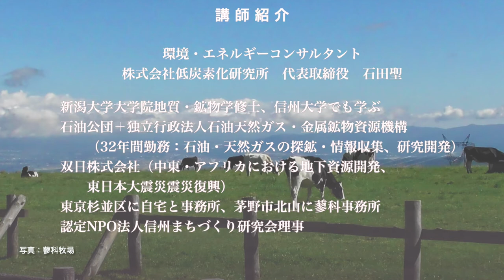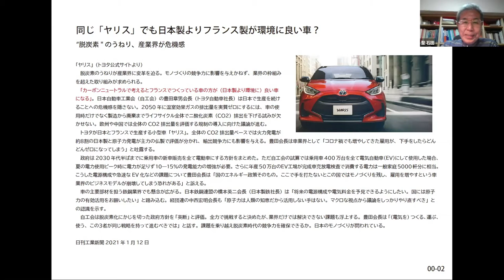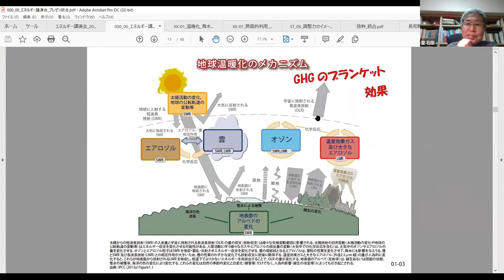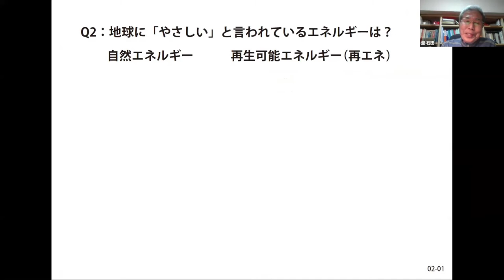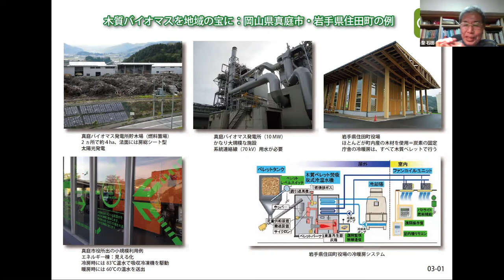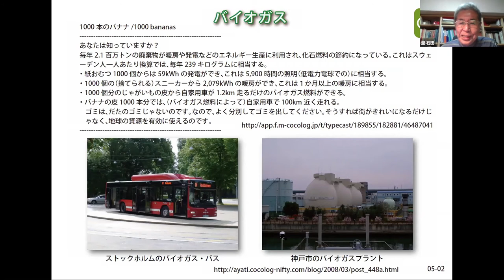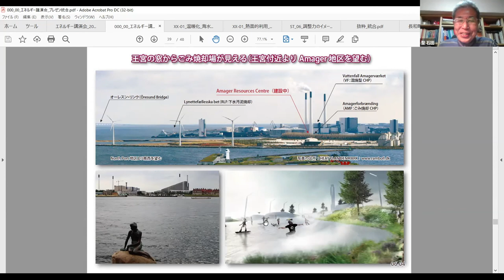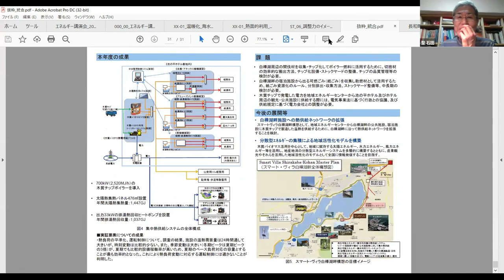再生可能エネルギーのウソとマコト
私たちは、「再生可能エネルギー」と聞いただけで、「それは良い！と信じ込んでしまう向きがありますが、ちょっと立ち止まって考える必要がありそうです。自然のエネルギーはどこにでもあるので、やりようによっては誰でもどこでも活用できそうです。この講義を生かせば儲かるというお話です！